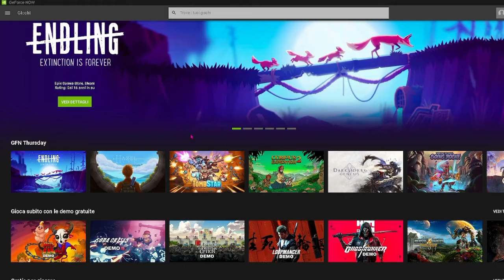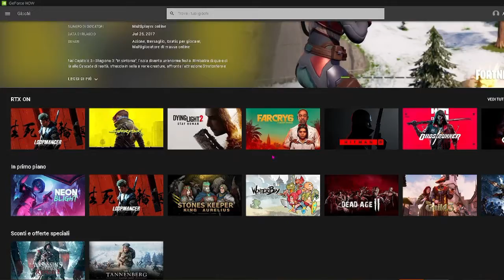COME RISCATTARE GRATIS IL PICCONE ANTENNATORE su FORTNITE!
🔴 SUPPORTAMI COME CREATORE CON IL MIO  CODICE CREATORE➜  J1-GABRYDELLE-YT

🔴 Tutti i giorni Live su Youtube e Twitch

🏆 Codice Mappa della Sfilata  :      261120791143

🏆Codice  Mappa di Nascondino :   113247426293

(comprate da qui giochi a bassissimi prezzi)

Benvenuti a tutti😻

🔴 PC GAMING

➜ RAZER VIPER RGB  mouse

➜Razer Kraken Pro V2 RZ04 :

➜BLACK WIDOW RAZER RGB MECCANICA tastiera

🔴PS4 Slim

🔴PS5 Disc Edition

🔴 STREAMING PC

SAMSUNG 860 EVO (250GB)
AMD CPU ryzen 5 2600
GTX NVIDIA 1070 8 GB
TEAM DDR4 2666Mhz PC4-21300
Thermaltake Versa H26 Mid-Tower
Seagate Internal Hard Drive
ELGATO HD60 S

🔴Comandi BOT per la Chat/Live

!orari                            ( per vedere gli orari di quando sono in LIVE)

!twitter                       ( link di twitter)

!donazione               ( link per donare qualcosa/ Streamlabs)

!discord                  ( link  gruppo   discord)

!creatore                  ( per supportarmi come creatore su Fortnite)

!social                       ( per vedere alcuni  miei social)

!points                      ( per vedere quanti  crediti/coins avete)

!id                              ( per vedere il mio  nome su Fortnite )

!isola                      ( Codice Isola per visitare la mia isola)

!sfilata                             ( Codice Creativa della Sfilata )

!nascondino                    ( Codice Creativa del Nascondino )